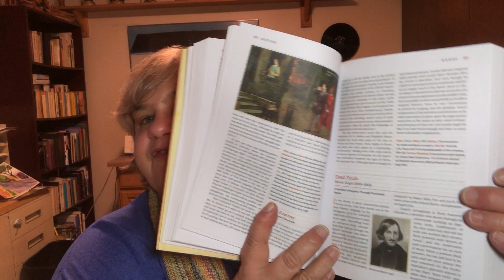Book Haul | Readerwoman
Books mentioned:

"Possessed by Memory" by Harold Bloom
"1,000 Books to Read Before You Die" by James Mustich
"A Picture of Murder" by TE Kinsey
"Underground Railroad" by Colson Whitehead
"The Overdue Life of Amy Byler" by Kelly Harms